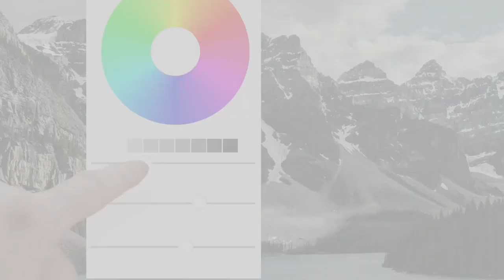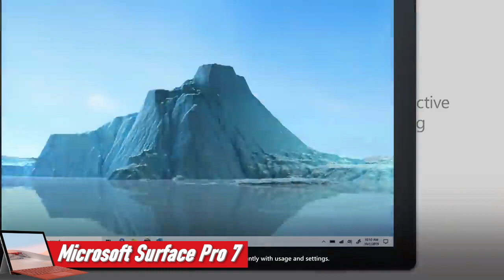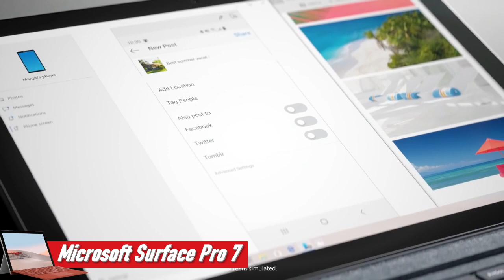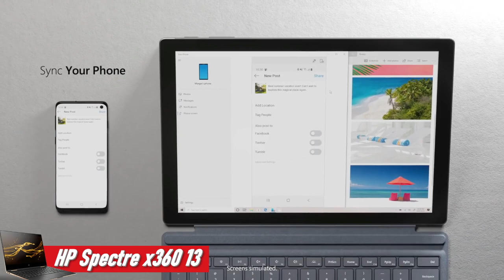DIE BESTEN CONVERTIBLE NOTEBOOKS 2021 | 2-in-1 Laptops Vergleich | Microsoft Surface Pro | HP x360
❗️ ⬇︎Die besten 2-in-1 Notebooks- Jetzt Preis prüfen! ⬇︎❗️
►Microsoft Surface Pro 7
►Microsoft Surface Go 2
►HP Spectre x360 13

Die besten 2-in-1 Notebooks aus 3 verschiedenen Preisklassen haben wir uns für diesen Vergleich genauer angesehen. Unsere Preis-Leistungs Empfehlung ist hier ganz klar der Microsoft Surface Pro 7. Convertible 2-in 1 Laptops sind Geräte die sowohl als normales Notebook, als auch als Tablet nutzbar sind.

MEIN EQUIPMENT:
► MEINE ANLAGE
► MEINE EAR BUDS
► MEINE BLUETOOTH BOX

0:00​ Intro
0:53 Panasonic Kompaktkamera
4:08 SONY Kompaktkamera
6:16 Canon Kompaktkamera